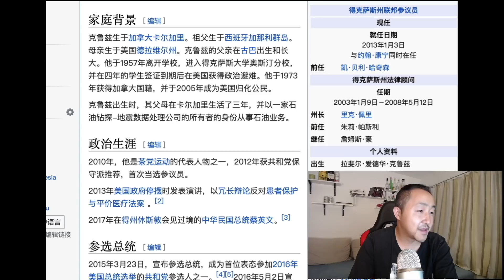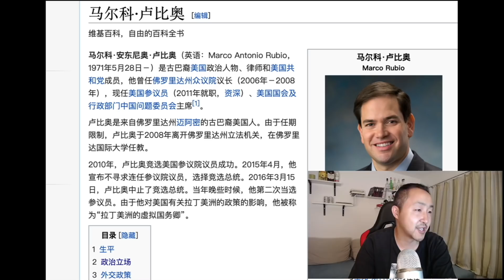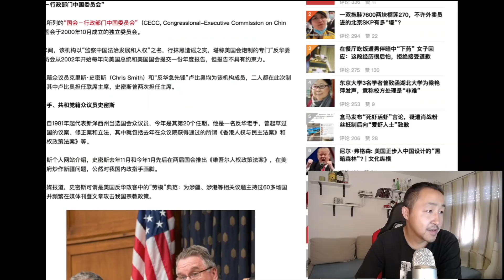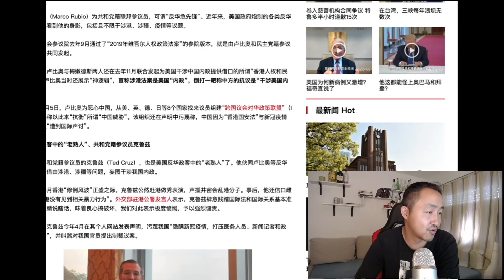中方宣布制裁四名美国官员，此新闻承包了我整个七月的笑点！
非常感谢！